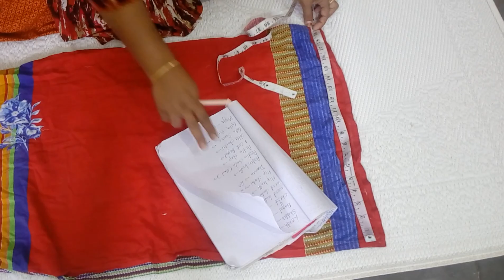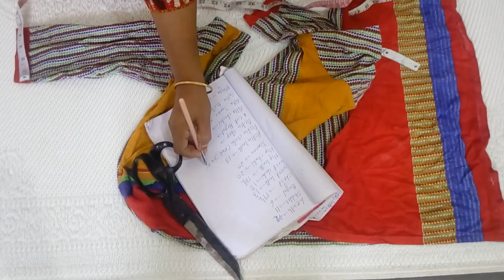how to measurements kurti kameez ka size kis tarha le कूरती का साईज कैसे ले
hello guys,
       Modern silaai classes
Ruffle sharara cutting and stitching 👇👇👇
Hi guys!

𝕄𝕠𝕕𝕖𝕣𝕟 𝕊𝕚𝕝𝕒𝕒𝕚 ℂ𝕝𝕒𝕤𝕤𝕖𝕤

please don't forget to hit the red button ☑️🙏